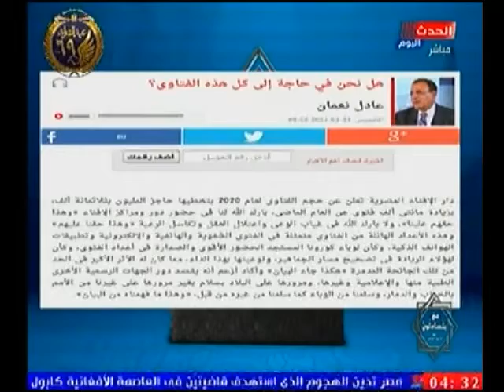د.سعاد صالح ترد علي مقال الكاتب عادل نعمان حول زيادة فتاوي الازهر ...رد صادم